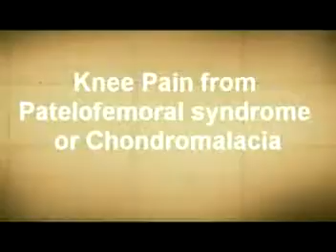14. A discussion on arthritis and joint injuries by Dr Alim